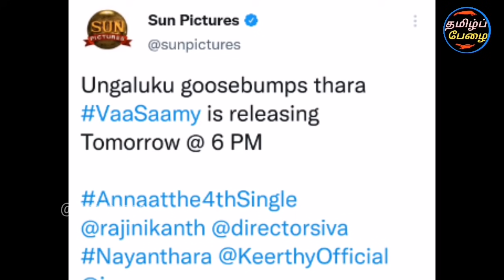Vaa Saamy - Annaatthe 4th Single Track - Rajinikanth | Nayanthara | Siva | Sun Pictures